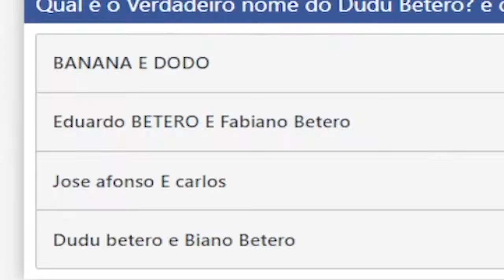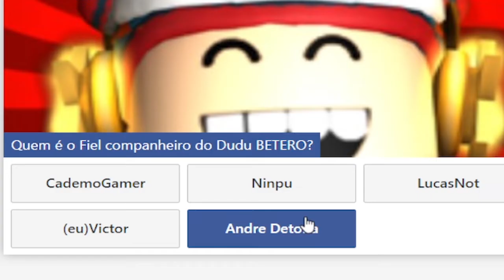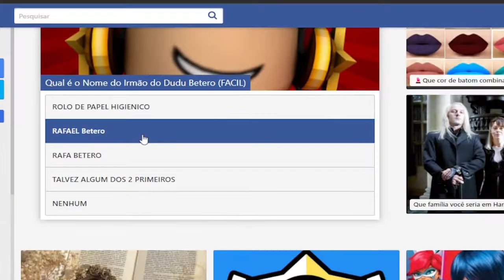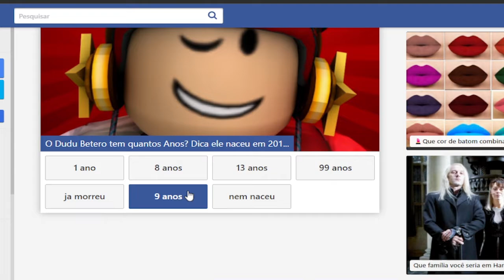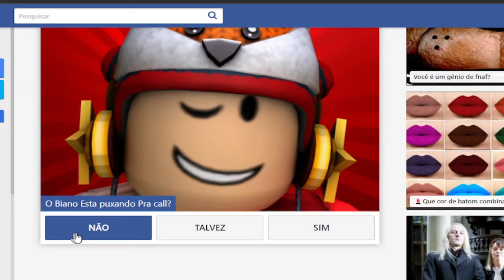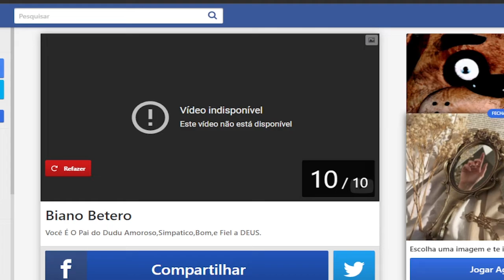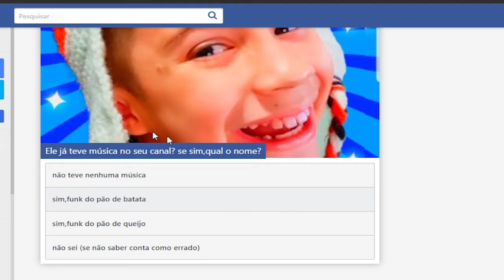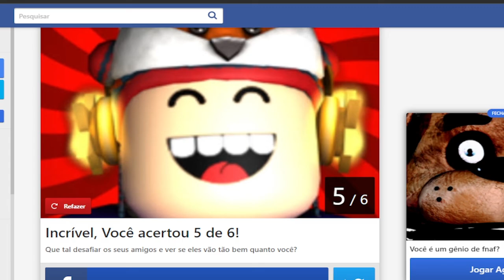EU CONHEÇO o DUDU BETERO?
🔔 Vídeo todos os dias às ⏰ 13:00 ⏰

💻NOME DO JOGO ➤ QUIZ DUDU BETERO